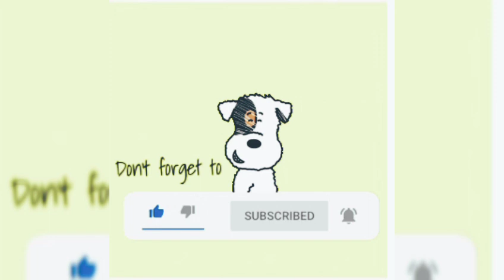NADECHYAYA EVENT TODAY